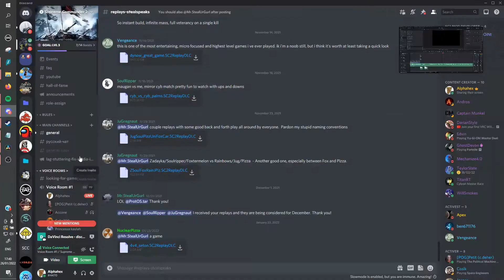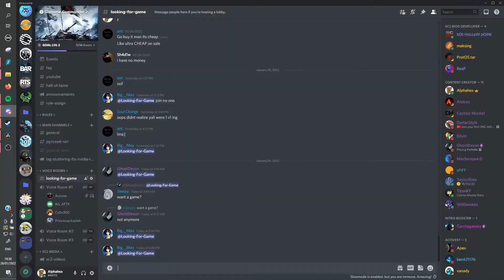Supreme Commander 2 Pro/Community Cast # 25 2V2 on Fields of Isis Epic Gameplay - Steal Speaks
Supreme Commander 2 Pro/Community Cast # 25 2V2 Fortuna & Twiggy Vs. Nerok & I'm so noob! on Fields of Isis Epic Gameplay - Steal Speaks

Check out the song! Help Me out